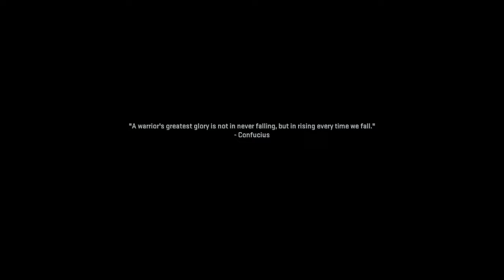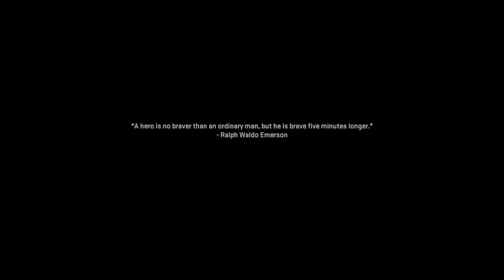Call of Duty Modern Warfare 2 Pc Walkthrough Part 5# [COD 2022 Campaign